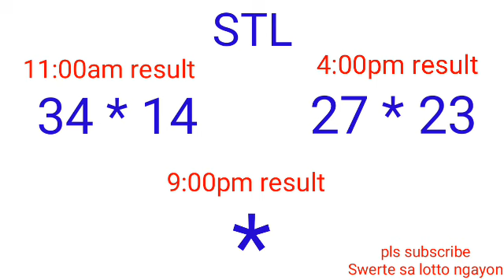STL - MUNTINLUPA CITY July 5, 2022 2ND DRAW RESULT